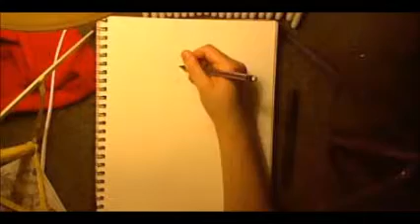Drake and Blackfeather Oc Speedpaint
My first speedpaint. I had this recorded for quite some time.

Music used is said in the video.